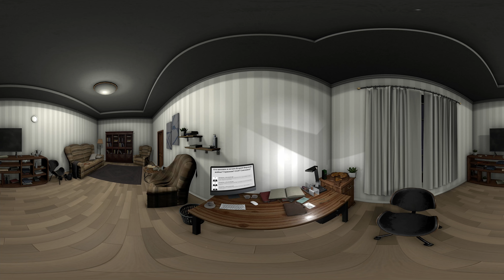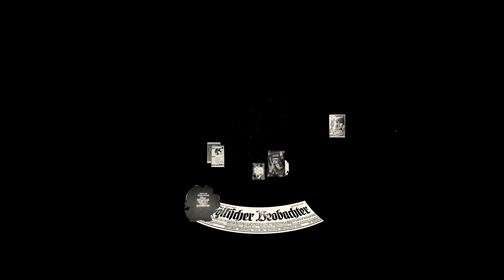VR-расследование: Преступления главных нацистов Рейха против человечества (Light version)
Сегодня появляются те, кто не верит в реальность зверских преступлений нацистов. Вердикт Нюрнбергского процесса пытаются поставить под сомнение. Пришло время напомнить людям, чем был так страшен нацистский режим, и в каких бесчеловечных преступлениях виновны лидеры Третьего Рейха.

VR–детектив от МИА "Россия сегодня" в жанре документального расследования. Вы должны найти и собрать улики, доказывающие вину ключевых нацистских преступников – лидеров Третьего Рейха. Опрос, проведенный проектом "Нюрнберг. Начало мира" показал, что менее половины молодых людей сегодня знакомых с ходом и выводами знаменитого Нюрнбергского процесса. Обвинения и вердикты Нюрнбергского суда, его справедливость и даже необходимость нередко ставится под сомнение – по незнанию или под давлением тех, кому по разным причинам выгодно исказить историческую правду.

В начале вы окажетесь в столовой тюрьмы Шпандау, в сцене, которая изображена на одном из легендарных снимков военного фотографа. Перед вами – мирно обедающие подсудимые: Геринг, Дёниц, Розенберг, фон Риббентроп и фон Ширах. Прикасаясь к каждому из них, вы отправитесь в прошлое преступников. Ваша задача – в обыденном и обычно мирном окружении отыскать доказательства страшных преступлений против человечества. Находя улики, вы соберете убедительное досье, которое в 1946 году легло в основу вердикта Нюрнбергского суда. И заново откроете историческую правду.

Создано при поддержке Российского военно-исторического общества.